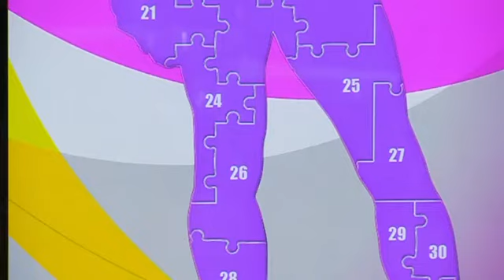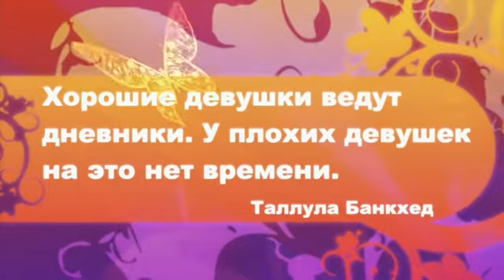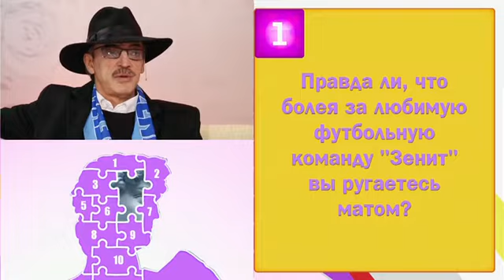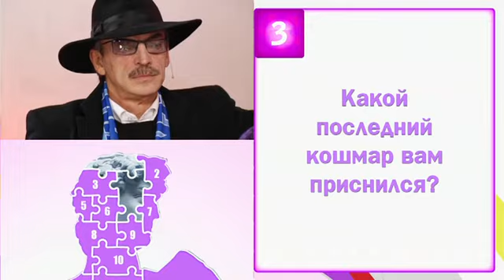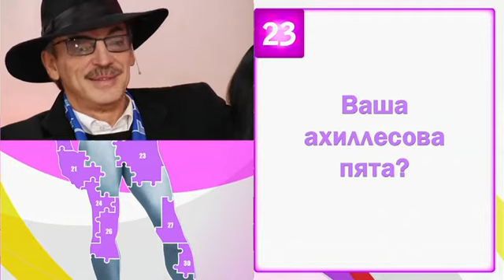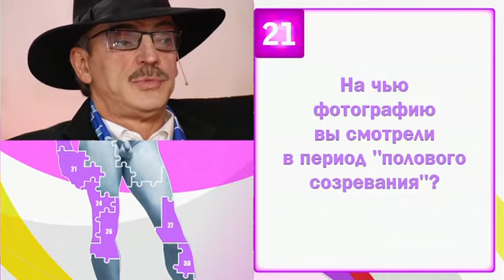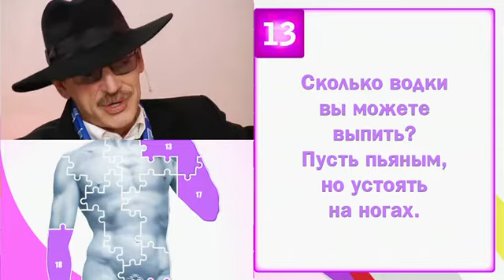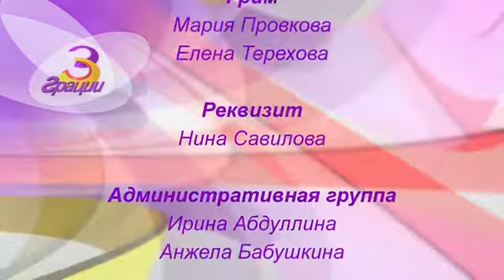Михаил Боярский VIP-анатомия 34-й выпуск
2011, Россия, Телепередача, Ток шоу, 12+
Уникальный формат - интервью-самообслуживание. В гостях только знаменитые мужчины -- ВИПы,которые привыкли быть на виду, которые любят и умеют говорить. Для них ведущие подготовили каверзные вопросы, разбитые по трем областям: «голова» - все, что касается интеллекта, ума, решений, «область сердца, чувств» - дела сердечные и «ниже пояса».
Теперь гости сами выбирают себе вопросы.
Звездные ВИП-мужчины - музыкант БИЛЛИ НОВИК, актер и певец ЕВГЕНИЙ ДЯТЛОВ, мегаизвестный переводчик фильмов ГОБЛИН, актер СЕРГЕЙ МУРЗИН, телеведущие АНДРЕЙ УРГАНТ, клоун и актер АНВАР ЛИБАБОВ, актер АНДРЕЙ НОСКОВ и другие